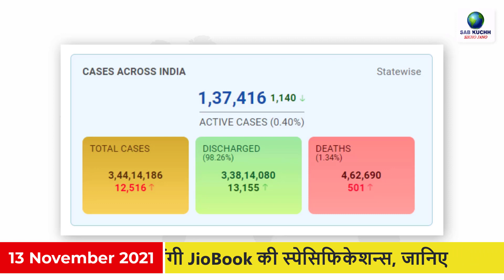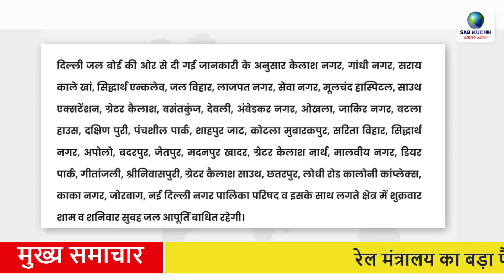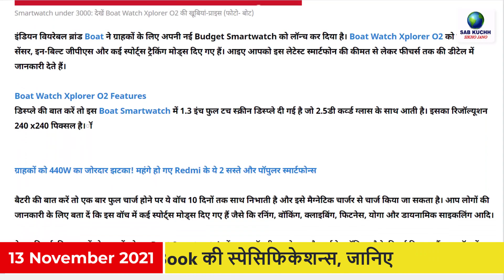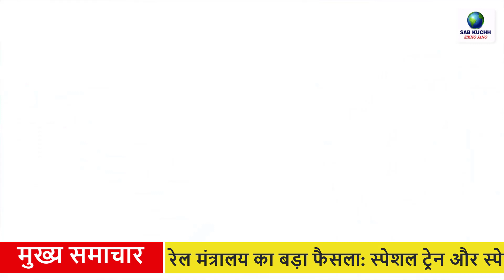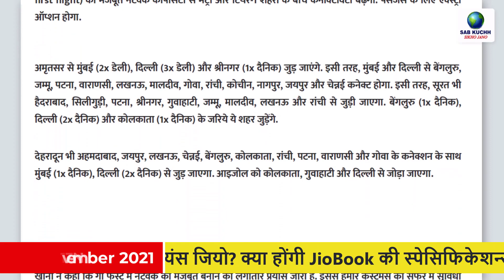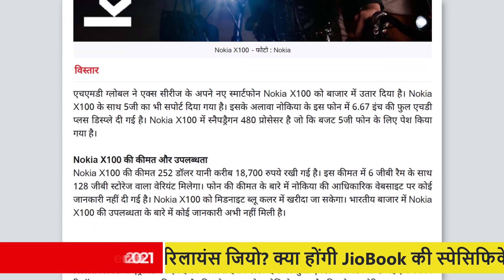Today Breaking News ! आज 13 नवम्बर 2021 के मुख्य समाचार, PM Modi news, GST, sbi, petrol, gas, Jio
Today Breaking News ! आज 13 नवम्बर  2021 के मुख्य समाचार, PM Modi news, GST, sbi, petrol, gas, Jio,13 November 2021

क्या लैपटॉप लाने वाली है रिलायंस जियो? क्या होंगी JioBook की स्पेसिफिकेशन्स, जानिए
Norovirus in India : कोरोना के बाद सामने आया नोरो वायरस, केरल में 13 स्‍टूडेंट्स में फैला संक्रमण
रेल मंत्रालय का बड़ा फैसला: स्पेशल ट्रेन और स्पेशल किराया खत्म, अब पहले की तरह होगा सफर
कोरोना रिटर्न्स: 77 दिन बाद दिल्ली में मिले सबसे अधिक मामले, 14 इलाके सील, 111 हुई कंटेनमेंट जोन की संख्या
विराट कोहली अब टेस्ट और वनडे की भी छोड़ सकते हैं कप्तानी, रवि शास्त्री ने दिया बयान
'1947 में मिली आजादी भीख थी', कंगना के बयान पर भड़के खेल, फिल्म और राजनीति की दिग्गज हस्तियां
पूर्वांचल एक्सप्रेस-वे पर उतरेगा राफेल: 14 नवंबर को लोकार्पण समारोह में होगा एयर-शो, बनाया गया है 3.2 किलोमीटर लंबा रन-वे
PUBG NEW STATE: भारत समेत 200 देशों में एक साथ हुआ लॉन्च, भारतीय यूजर्स को हो रही सर्वर की दिक्कत
Chandra Grahan 2021: साल का आखिरी चंद्र ग्रहण, जानें कब, कहां और कैसा रहेगा ग्रहण का असर
उज्जैन में इंसानियत तार-तार: पत्नी से बच्चा नहीं हो रहा था तो लड़की को खरीदा, दुष्कर्म कर बच्चा पैदा किया और फिर घर से निकाल दि
YouTube आज से करने जा रहा सबसे बड़ा बदलाव, करोड़ों यूजर्स होंगे प्रभावित
G Technology: भारत में 5G की सुविधा का इंतजार कब होगा खत्म, संचार मंत्री अश्विनी वैष्णव ने दिए अहम संकेत
मोबाइल फटने से जख्मी यूजर के इलाज का खर्च उठाएगी कंपनी; पैसा भी रिफंड करेगी
WhatsApp में आ रहा है कम्युनिटी फीचर, किन यूजर्स के लिए होगा युजफूल, कैसे करता है काम; जानें पूरी डिटेल
नितिन गडकरी: आने वाले दिनों में फ्लेक्स-फ्यूल इंजन किए जाएंगे अनिवार्य, जानें होगा कितना फायदा
Petrol-Diesel Price today: कच्चे तेल में फिर गिरावट, पेट्रोल-डीज़ल पर दिखेगा असर, जानें क्या है आज का भाव
खुशखबरी: छठ से लौटने वालों के लिए रेलवे ने चलाईं कई स्पेशल ट्रेनें, यूपी-बिहार से आने वाले यहां देखें अपने शहर की लिस्ट
भारत में घटिया क्वालिटी के चाय के आयात पर लगेगी लगाम, सरकार ने जारी की गाइडलाइंस
Netflix का बड़ा एलान. अब ios यूजर्स पर मुफ्त में खेल सकेंगे वीडियो गेम
भारत में कोव‍िड वैक्‍सीन की बूस्‍टर डोज कब लगेगी? एम्‍स की प्रफेसर से जानिए क्‍यों और कितनी है जरूरत
Noida Job Fair: नोएडा में मिल रही सैकड़ों नौकरियां, दो दिवसीय रोजगार मेले से दूर होगी बेरोजगारी, याद रखें सीधी भर्ती की ये तारीखें
Delhi Water Crisis: दिल्ली के इन इलाकों में शुक्रवार को बाधित रहेगी जल आपूर्ति, हजारों लोगों पर पड़ेगा असर

This Video Full Title:
Today Breaking News ! आज 13 नवम्बर 2021 के मुख्य समाचार, PM Modi news, GST, sbi, petrol price, gas, Jio | By Sab Kuchh Sikho Jano